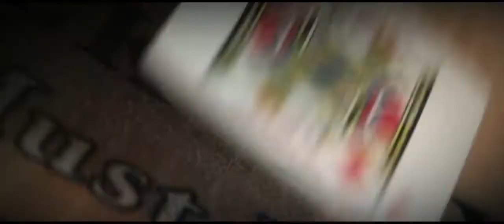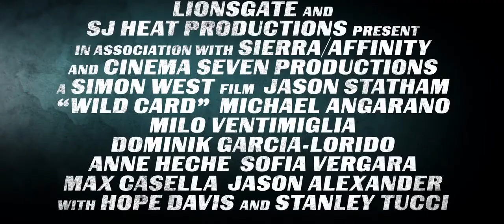Prorom: "WILD CARD" Trailer (2015)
This tightly-wound action-thriller tells the story of a tough recovering gambling addict (Statham) who makes his living providing protection in the rough edges of the gambling world. Statham's character refuses to resort to gunplay, strictly using hand and edged weapon combat. When a dear friend is brutally beaten by a high-rolling mobster, he helps her get her revenge and he ends up in more trouble than he ever imagined.

Simon West directs the action film from a script adapted by two-time Oscar winner William Goldman. Goldman also wrote the original screenplay of the 1987 version of the film which starred Burt Reynolds. Both the modern take as well as the film from the '80s are based on Goldman's novel of the same title.